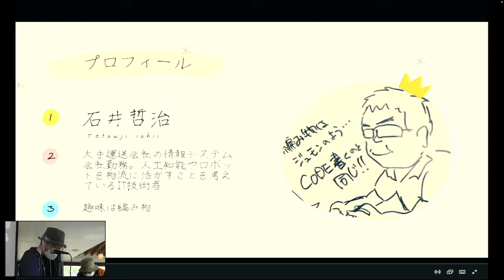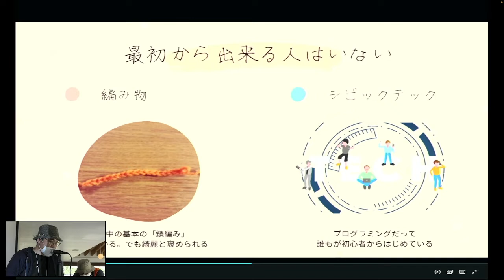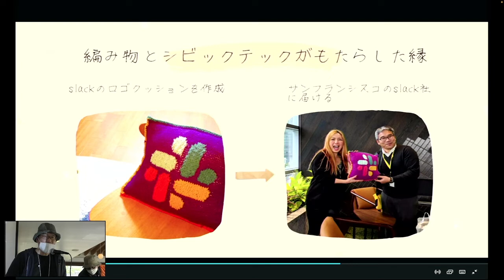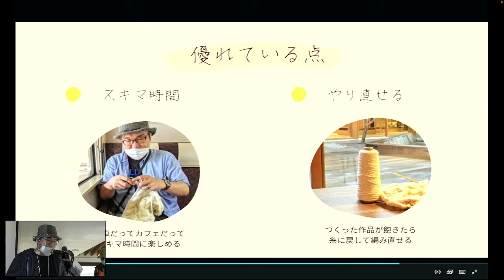シビックテックミートアップ2022 いざ岐阜へ LT 「編み物とシビックテック」〜 石井 哲治【低解像度版】